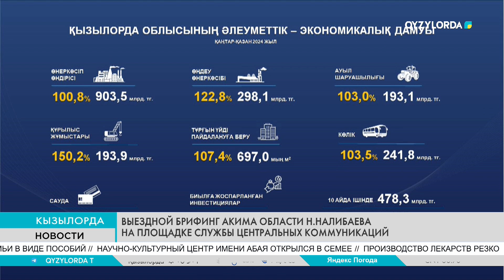ВЫЕЗДНОЙ БРИФИНГ АКИМА ОБЛАСТИ Н.НАЛИБАЕВА НА ПЛОЩАДКЕ СЛУЖБЫ ЦЕНТРАЛЬНЫХ КОММУНИКАЦИЙ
Сегодня выездной брифинг службы центральных коммуникаций при Президенте РК прошел в Кызылорде. Аким области Нурлыбек Налибаев рассказал о социально-экономическом развитии региона, ответил на вопросы представителей СМИ.

 По итогам 10 месяцев в социально-экономическом развитии области сохранена положительная тенденция. Регион занимает первое место по республике по всем основным макроэкономическим показателям. На сегодняшний день бюджет области превысил 744 миллиардов тенге. Наблюдается рост в промышленном производстве, обрабатывающей промышленности, сельском хозяйстве, жилищном строительстве.
 Аким области в своем докладе охватил и сферы занятости, энергетики, коммунального хозяйства, инфраструктуры, строительства. Немало было вопросов и от журналистов. Представители республиканских СМИ свои вопросы задавали через платформу зум. Подробный материал о брифинге мы предложим в наших следующих выпусках.